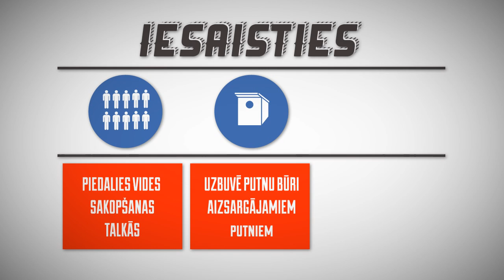Saruna ar jaunieti